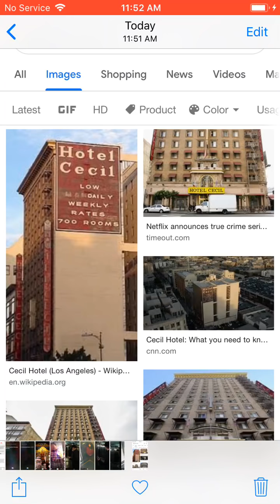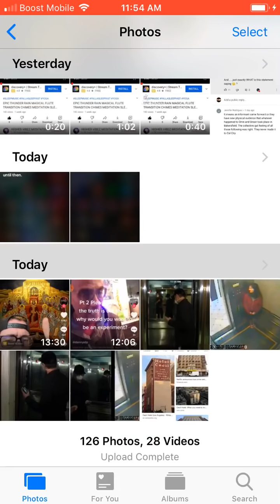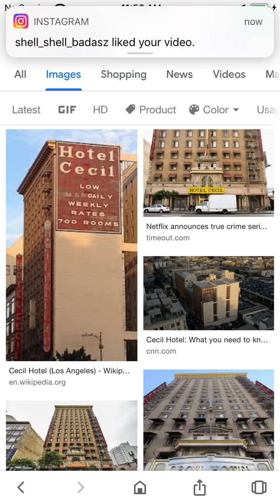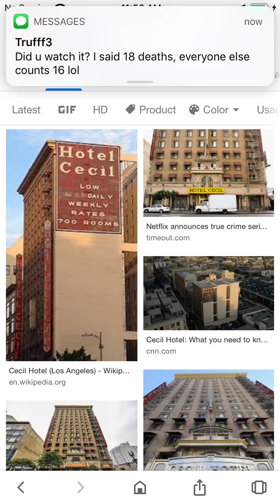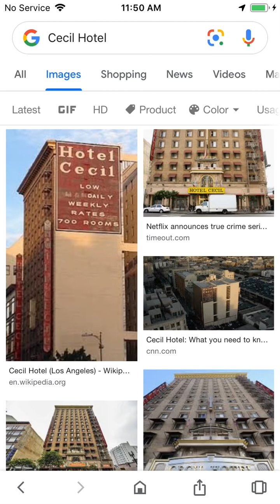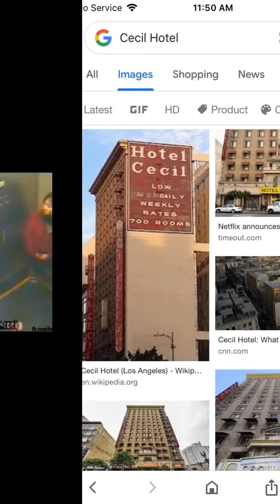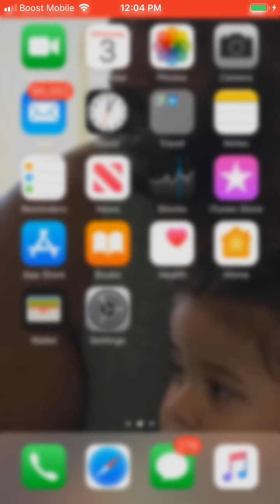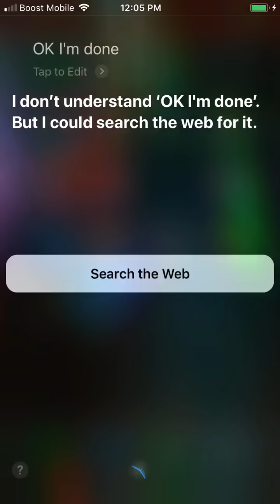Cecil hotel WHAT NO-ONE IS TALKING ABOUT